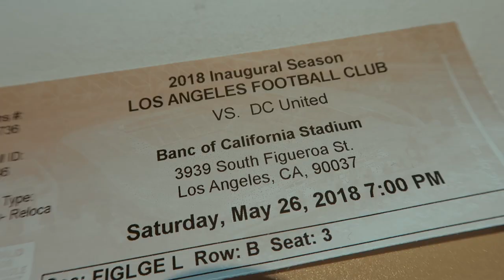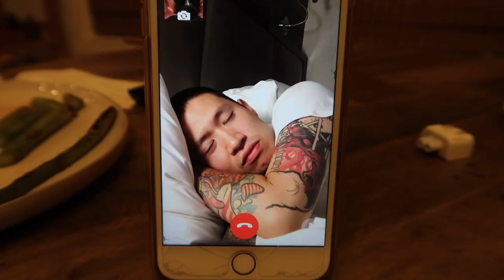Stop Stealing Your Friend's Clothes | May Recap pt.2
In this episode, I attend Youtube's Asian Creator dinner, go to my first LAFC soccer game, and hang out with my friends for Memorial weekend!

xx
Sophia

⌠check out rove concetps⌡

⌠edited by⌡

⌠graphics by⌡

⌠tunes by⌡

⇢ Sweet Love by Aylior ft. Josephine

⇢ Not A Smile, Such A Waste by j’san.

⌠FTC⌡